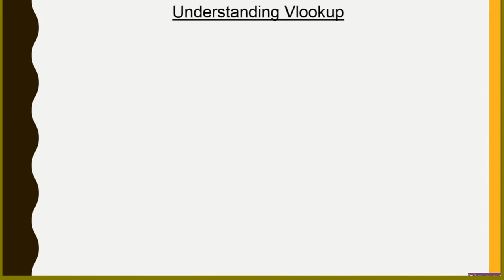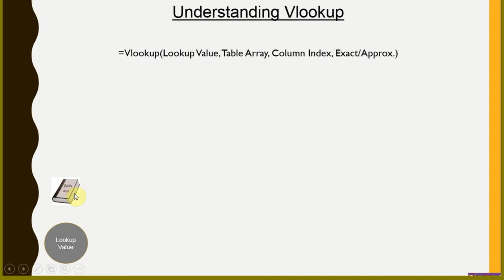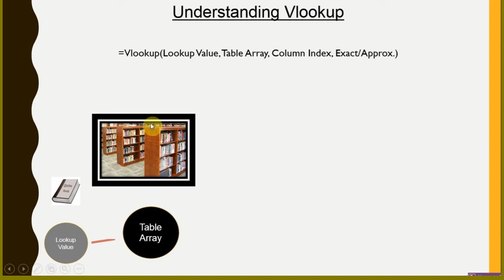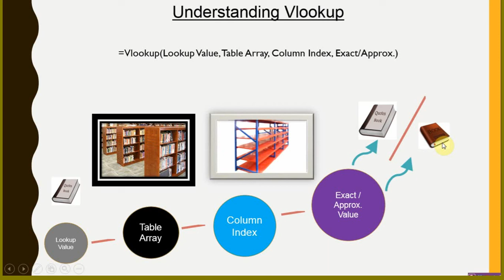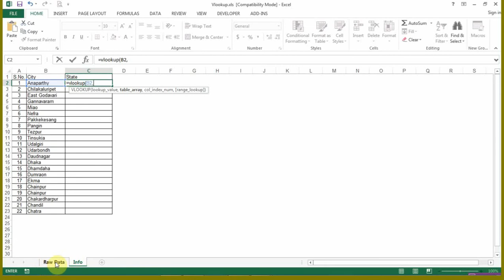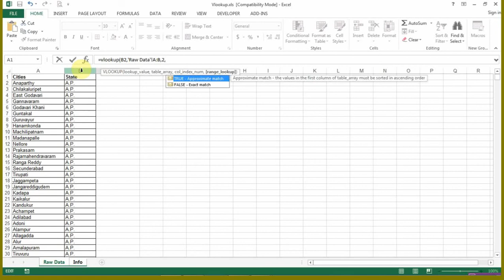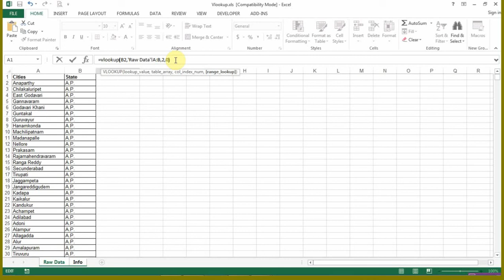Vlookup the best tool for quick search in Hindi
Dowload link of Exercise File